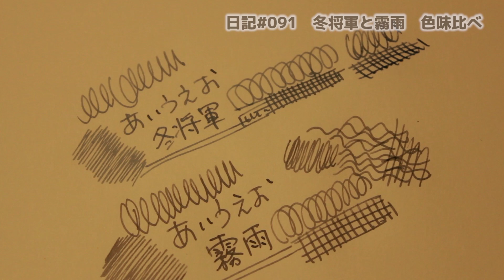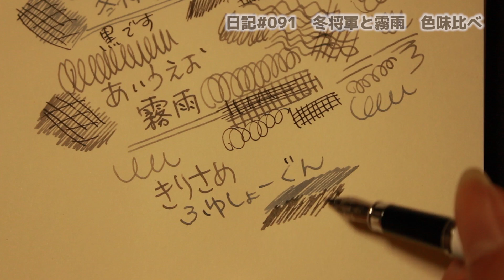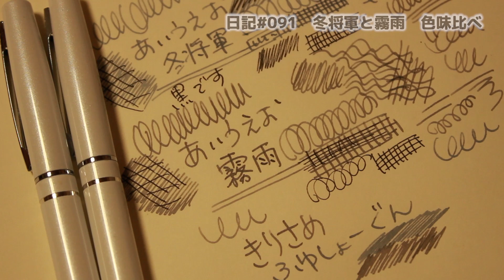【日記】#091 霧雨と冬将軍 色味比べ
色彩雫の霧雨と冬将軍を比較してみよう
同じ万年筆で比較してみたいのでダイソーの万年筆がちょうどいいね

★使用音源★
・甘茶の音楽工房